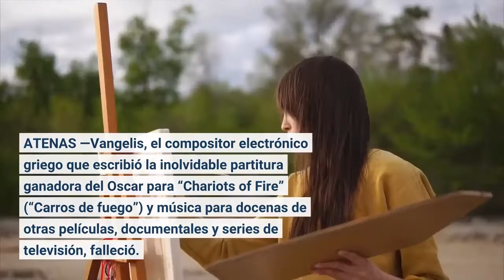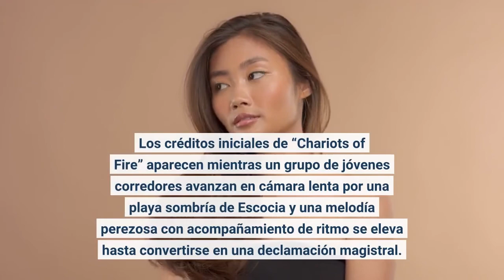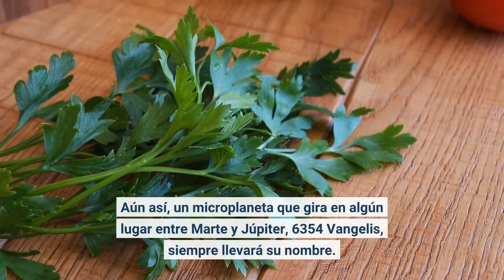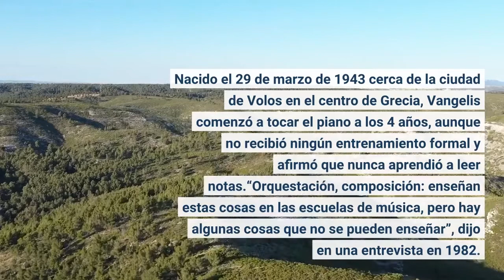Muere Vangelis el compositor griego de 'Carros de fuego'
ATENAS —Vangelis, el compositor electrónico griego que escribió la inolvidable partitura ganadora del Oscar para “Chariots of Fire” (“Carros de fuego”) y música para docenas de otras películas, documentales y series de televisión, falleció. Tenía 79 años. El primer ministro griego, Kyriakos Mitsotakis, y otros funcionarios del gobierno expresaron sus condolencias el jueves. Medios de prensa griegos informaron que Vangelis, cuyo verdadero nombre era Evangelos Odysseas Papathanassiou, murió en un hospital francés la noche del martes.“Vangelis Papathanassiou ya no está entre nosotros”, tuiteó Mitsotakis, llamándolo un “pionero del sonido electrónico” cuya muerte es una “triste noticia para el mundo entero”. Los créditos iniciales de “Chariots of Fire” aparecen mientras un grupo de jóvenes corredores avanzan en cámara lenta por una playa sombría de Escocia y una melodía perezosa con acompañamiento de ritmo se eleva hasta convertirse en una declamación magistral. Es uno de los temas musicales más reconocibles del cine, y su posición en la cultura popular solo ha sido confirmada por la gran cantidad de parodias que ha engendrado. La película británica de 1981 le dio reconocimiento a Vangelis, pero su encuentro inicial con el éxito llegó con su primera banda pop griega en la década de 1960. Evolucionó hasta convertirse en un hombre-orquesta casi clásico, utilizando una amplia gama de equipos electrónicos para conjurar sus ondas de sonido enormemente populares. Vangelis, un hombre reservado y humorístico, fornido, con el pelo hasta los hombros y una barba recortada, citaba la filosofía griega antigua y veía al artista como un conducto para una fuerza universal básica. Estaba fascinado por la exploración espacial y escribió música para los cuerpos celestes, pero dijo que él mismo nunca buscó el estrellato. Aún así, un microplaneta que gira en algún lugar entre Marte y Júpiter, 6354 Vangelis, siempre llevará su nombre. Nacido el 29 de marzo de 1943 cerca de la ciudad de Volos en el centro de Grecia, Vangelis comenzó a tocar el piano a los 4 años, aunque no recibió ningún entrenamiento formal y afirmó que nunca aprendió a leer notas.“Orquestación, composición: enseñan estas cosas en las escuelas de música, pero hay algunas cosas que no se pueden enseñar”, dijo en una entrevista en 1982. “No se puede enseñar la creación”. A los 20 años, Vangelis y tres amigos formaron la banda Forminx en Atenas, a la que le fue muy bien en Grecia. Después de que se disolvió, escribió partituras para varias películas griegas y luego fue miembro fundador de Aphrodite’s Child junto con otro músico griego de fama internacional, Demis Roussos. Con sede en París, el grupo de rock progresivo produjo varios éxitos europeos, y su disco final “666”, lanzado en 1972, sigue siendo muy aclamado. Aphrodite’s Child también se separó y Vangelis se dedicó a proyectos en solitario.